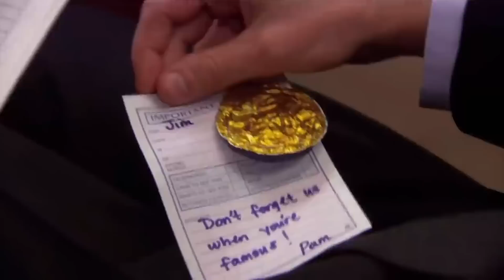Jim and Pam Get Therapized with Jonathan Decker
America's sweethearts- they were such a perfect couple but then, their marriage almost got destroyed. Watch this video to see how we would help them.